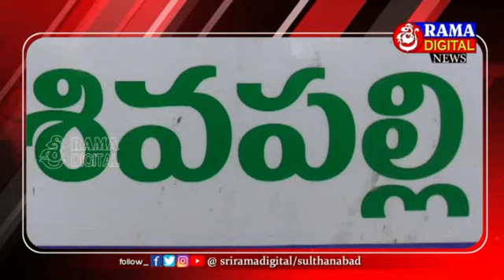12August2023 || Siti News